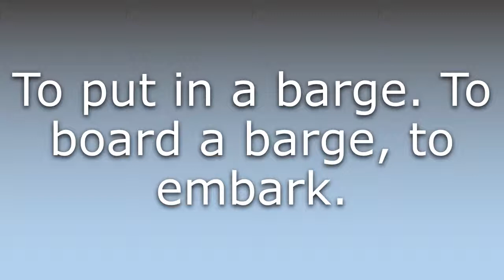What does Embarge mean?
What does Embarge mean in English? Learn the meaning of the word Embarge! How to Pronounce Embarge. Expand your vocabulary, learn words.